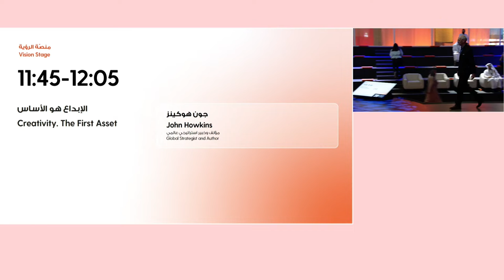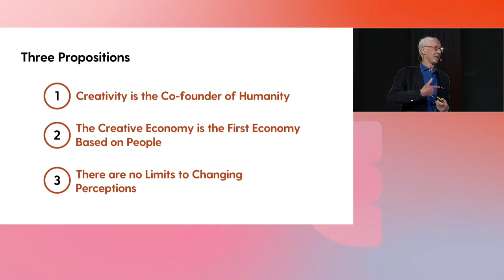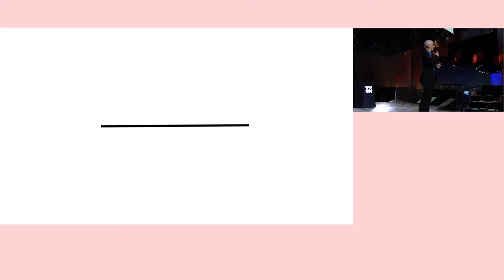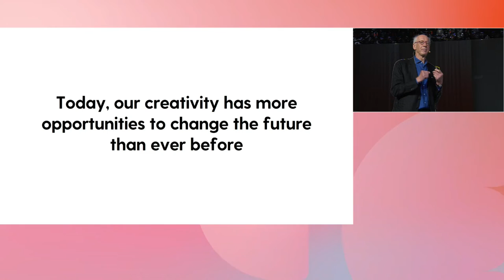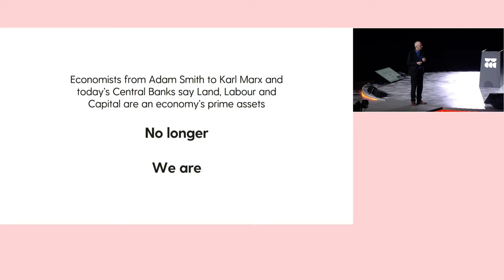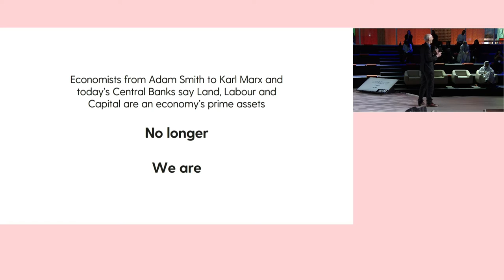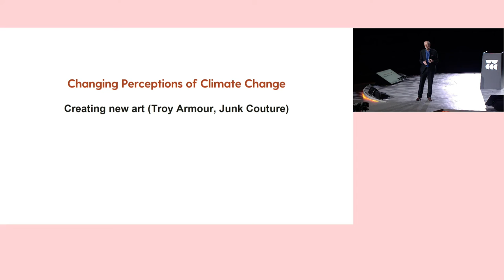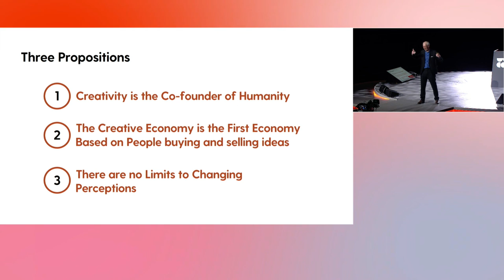Wider Perspectives Reworking Work - John Howkins, Global Strategist and Author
تشكيل مستقبل العمل في مجالات متعددة
التعاون ضروري لتحقيق التطلعات الكاملة للاقتصاد الإبداعي. نستكشف في هذه الجلسة
كيفية التعاون بين القطاعات المختلفة لتوفير فرص جديدة والاستفادة من الإمكانات
المتاحة.
جون هوكينز، مؤلف وخبير استراتيجي عالمي

Unlocking the future of working across disciplines
Releasing the full power of the creative economy demands collaboration. Here
we explore how to work across sectors, to seize new opportunities and release
untapped potential.
John Howkins, Global Strategist and Author